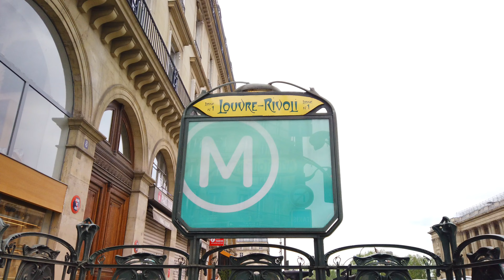Walking in Paris - Rue de Buci to Rue de Rivoli [4K]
In this video, Walking in Paris
00:00 Rue de Buci
02:45 Rue Dauphine
09:11 Pont Neuf
15;03 Rue Du Pont Neuf
17:48 Rue de Rivoli